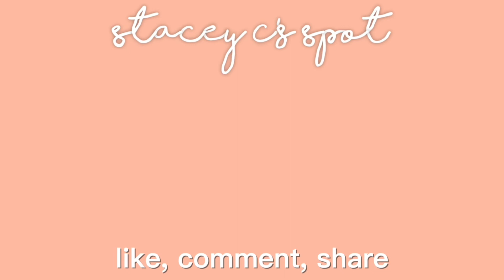I've Decluttered... Now What?